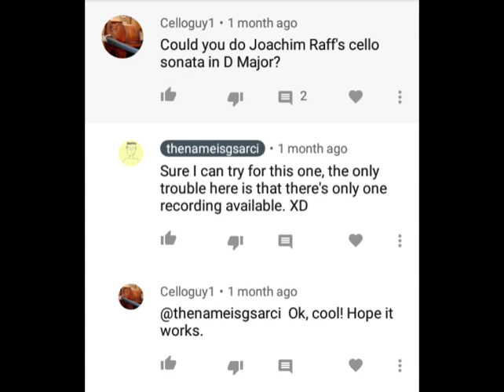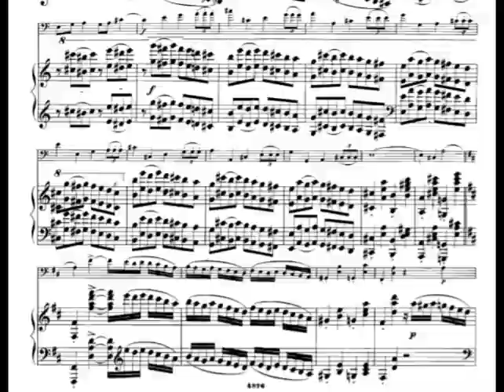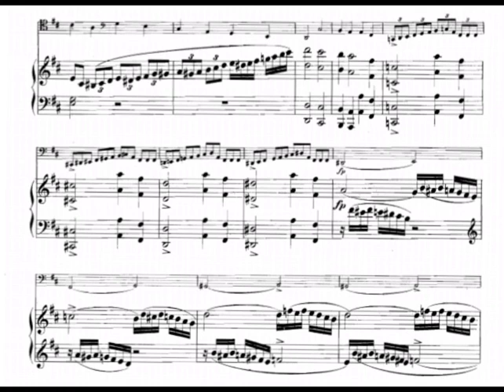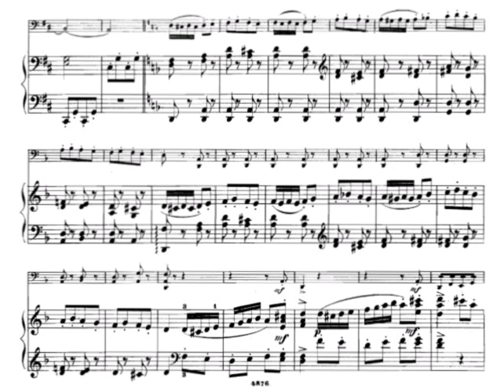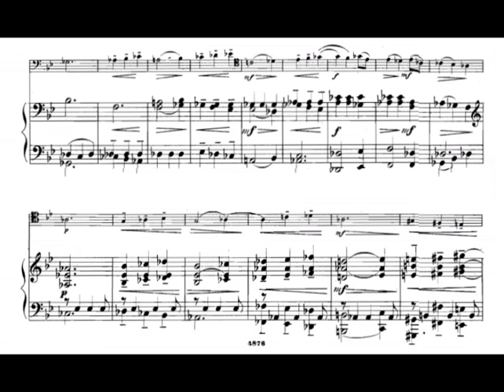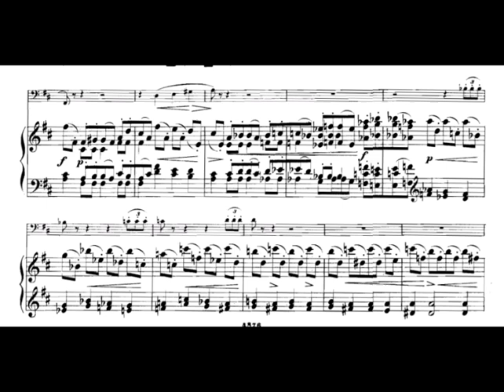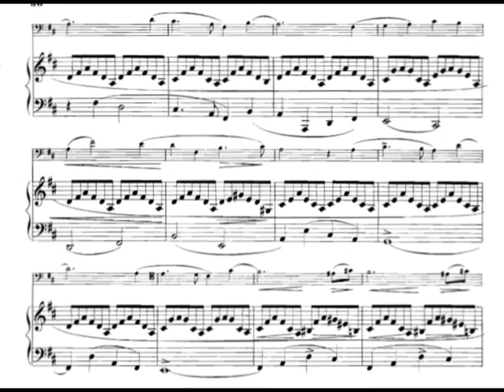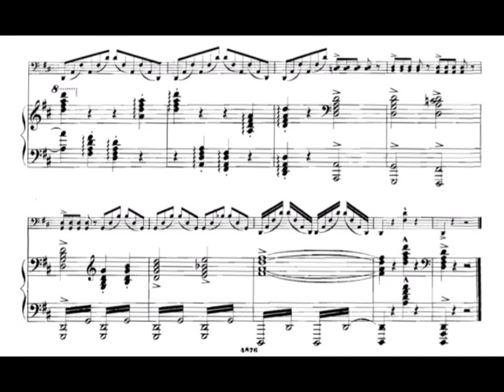Joachim Raff - Cello Sonata Op. 183 (audio + sheet music)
Joachim Raff's only major work for cello and piano is a rather perplexing piece. His first published works in each of the other major canons of chamber music - Violin Sonata, Piano Trio, String Quartet and Piano Quintet were all great and enduring successes, often eclipsing his later works in the same genre. Yet this Sonata, written at the height of his fame, was never popular.

He wrote the Cello Sonata in D op.183 in Wiesbaden in 1873 and it was published by Siegel immediately. The premiere took place in Berlin's Singakademie on 1 December the same year. Raff's reputation, just after the premiere of the Lenore Symphony, was at its zenith and 1873 itself was also the year of the Piano Concerto, Maria Stuart and Suite for Violin and Orchestra - three of his most popular compositions. But the Cello Sonata made no mark at all, despite a dearth at the time of quality works for the cello and despite it possessing the usual Raff virtues of grateful melody, playability and plenty of excitement. The reason might lie in it also being one of the first of his pieces to demonstrate a shift in style from high romanticism towards a sparer, more classical approach.

The Cello Sonata is no dry sterile academic piece but neither does it have the same fiery passion and lush sentimality of, say, the 1st Violin Sonata of 20 years earlier. The effects are more considered, the dramatic contrasts less extreme and the melodic material less profligate. Raff's use of counterpoint is extensive but subtle. The integration of the two instruments is remarkable and in several passages the piano is the dominant partner - not something likely to endear the work to cellists starved of showpieces.

Overall, therefore, his single Cello Sonata may have seemed to critics to presage a diminution of Raff's compositional powers - a charge from which he unjustly suffered with the publication of the Sixth and Seventh Symphonies in the following years. Viewed with the objectivity of time however, it can be seen as an evolutionary work in which Raff managed to meld the dominant thread of romanticism with a more restrained and classical ethos. It remains a powerful and satisfying work and one which is worthy of revival.

The work opens with one of those ideas of Raff's which, once heard, remain stubbornly in the memory. The fine, passionate D major first movement is dominated by a march like melodic fragment which Raff uses to give an insistent driving quality. It is complemented by another theme with a military character and a more lyrical idea which exploits the cello's singing qualities. The variety and beauty of Raff's textures, frequently filled out in places by counterpoint, easily sustain the movement's 10 minute length which ends in an splendid apotheosis of the descending march motif.

The second movement lasts barely three minutes and is of ternary ABA construction. A text book fizzing fast Mendelssohnian scherzo in d minor frames a slightly slower D major trio in which the cello briefly sings a cantabile melody. The speed, delicacy and concision make for a breathlessly effective work which is gone almost as soon as it arrives - a butterfly of a movement.

In the third movement, the B-flat major slow movement begins with alternating unadorned statements by the soloists of the deeply lyrical melodic material - all of which shares a similar arched contour and which both players go on to embellish. There is a deliberate simplicity to this piece and a comparative absence of passion. Rather, the mood is of reflection and remembrance. This is perhaps the movement which most clearly marks Raff's move to a more classical restraint.

The coruscating D Major fourth movement opens with the cello introducing a lyrical theme possessing a yearning quality in contrast with the piano's lively dotted melody which follows. Raff again combines the two in a dazzling contrapuntal display leading on, with plenty of virtuoso opportunities for each player, to the glittering final pages in which the piano finally takes over the cello's opening melody set against a surging cello accompaniment.

Please take note that the audio AND sheet music ARE NOT mine. I do recommend changing the video quality to a minimum of 480p.

Performance by: Joseph Mendoes, accompanied by Tae Yeon Lim
Original audio: